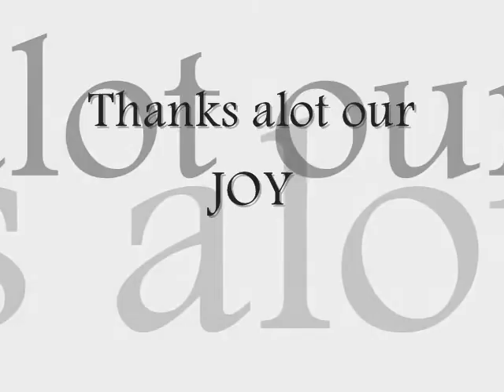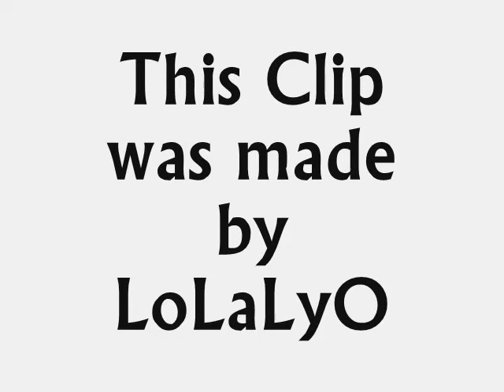Abo Treika Egyptian Magician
this video was made for our egyptian legend Mohamed Abo Trieka,because this man really is a fortune, we must make a statue for him...he's our only joy in Egypt..good luck for ever abo treika